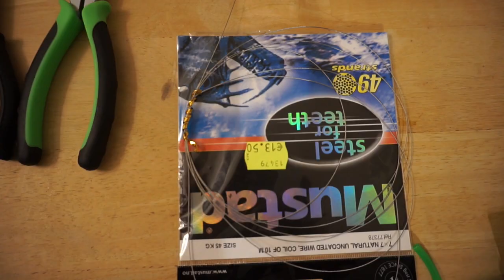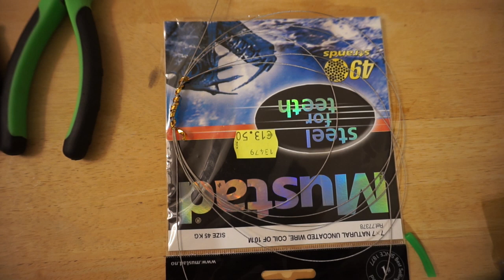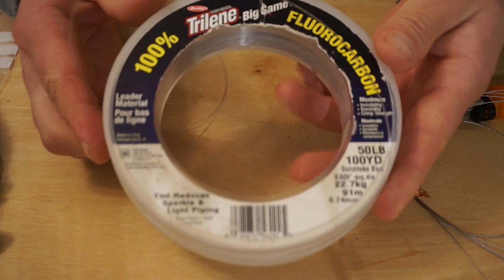The Dongle (dingle dangle) Rig explained - The Best Shore Rig For Catching Big Fish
The Best Rig For Big Fish From The Shore - The Dongle Rig
This video explains the principles behind the dongle rig and how it works.  Also how to build a couple of different versions and how to bait the rig properly. This rig will work for rays, stingrays, bass, bluefish, shark, drum, grouper, cod, halibut etc etc.